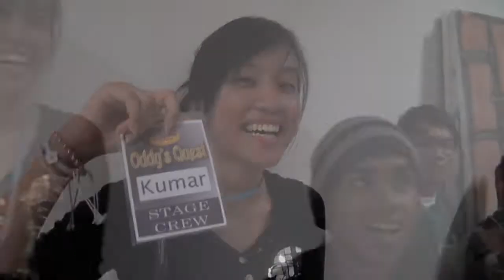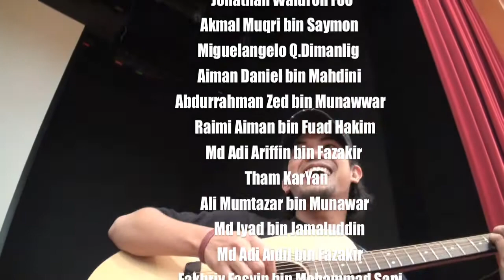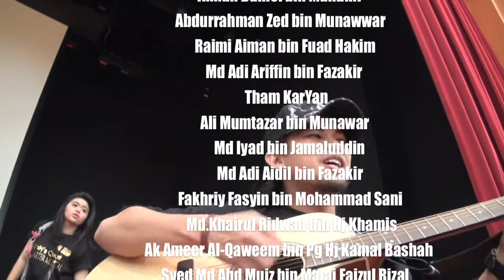Behind the curtain of SMARTER's Musical Gala night